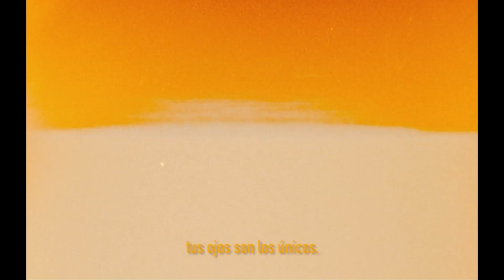MUFA23 Livestream Q&A about "Kuleshov Effect" with Marcelo Q. Altamirano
Another amazing livestreamsession of "Auteur Movies Under the Spotlight", with experimental director Marcelo Quiñones Altamirano about "Kuleshov Effect", finalist Best Experimental Short and Best Editing

Festival Host: Michael Jobity @jobitymusic  Festival Director & Founder: Jay Manari @jaymanariofficial.uk